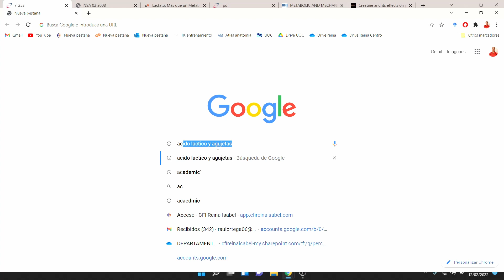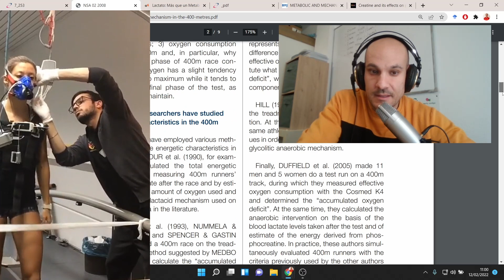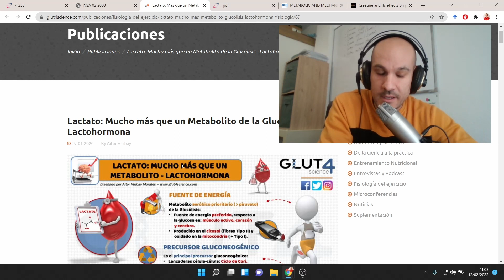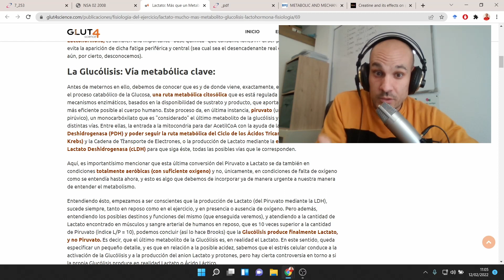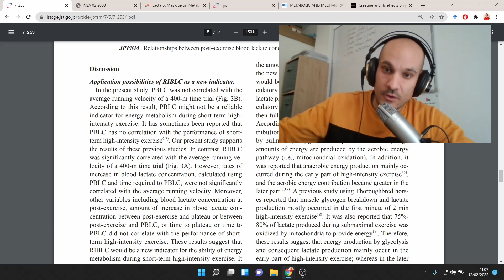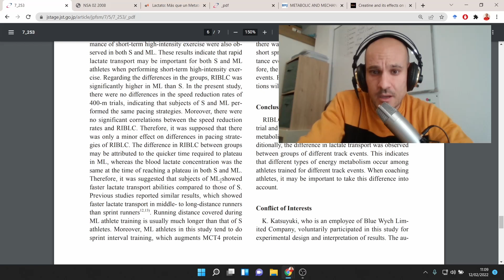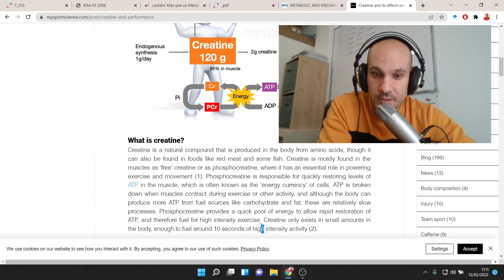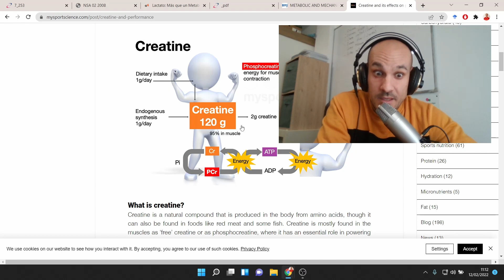400m y LACTATO | FISIOLOGÍA DEL ESFUERZO GLUCOLÍTICO ("anaeróbico láctico").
La carrera de 400 m se considera tan dura porque se requiere un sprint sobre una distancia que es demasiado larga. Debido a la naturaleza del sistema de energía que emplean los atletas podemos decir que es la máxima expresión del metabolismo glucolítico.

Procesos energéticos y actividad física: sistemas aeróbico y anaeróbico.

✔️Puedes apoyarme también a través de AMAZON